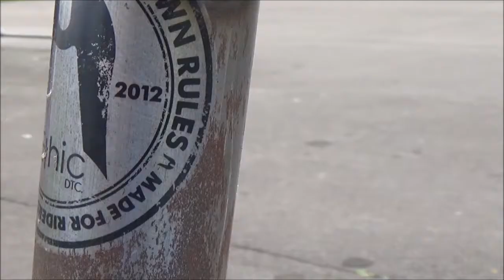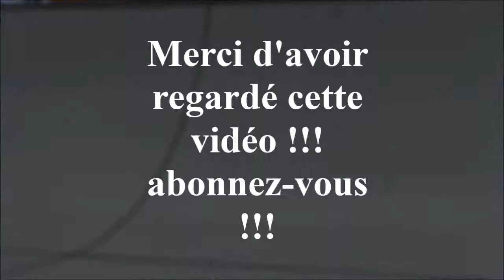°Clips In Cattenom°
Voilà notre nouvelle vidéo de trottinette freestyle au skatepark de Cattenom.
Riders : Julien, Louis, Nicolas, Andrea , Clémence, Guillaume et Mattéo